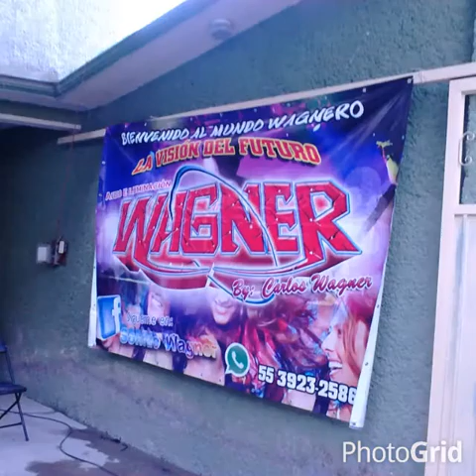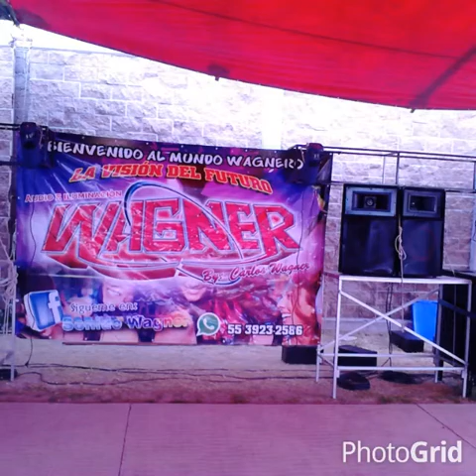ESTO ES WAGNER